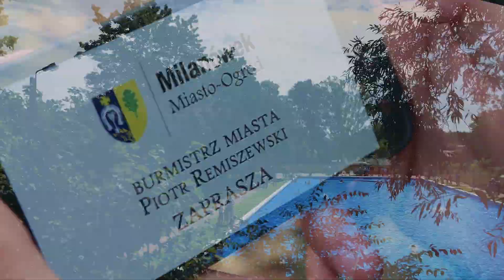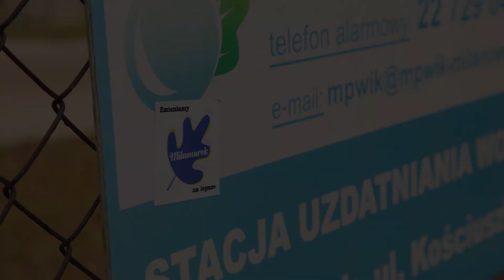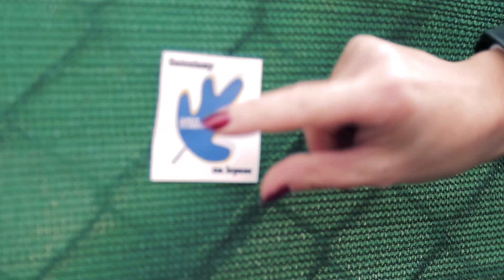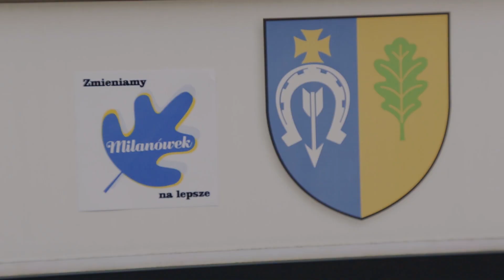Milanówek - zmieniamy na lepsze